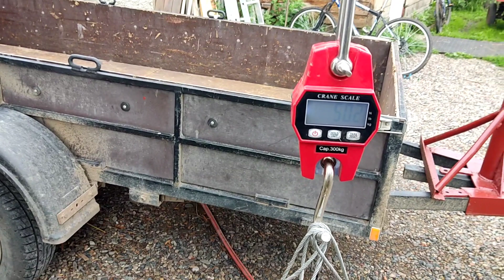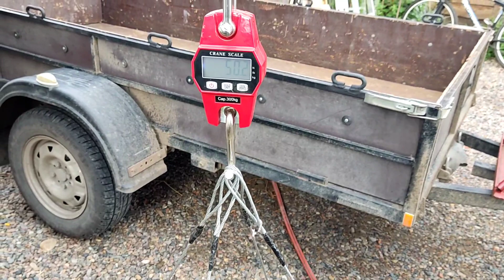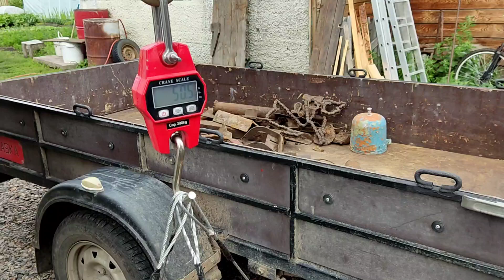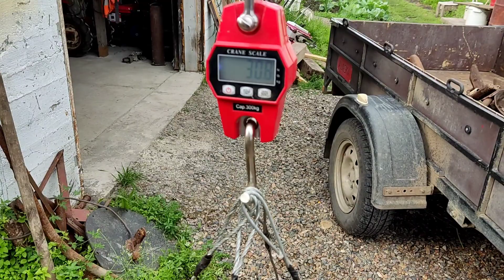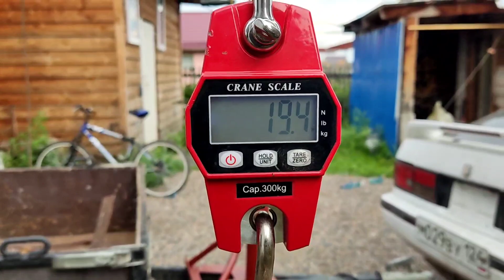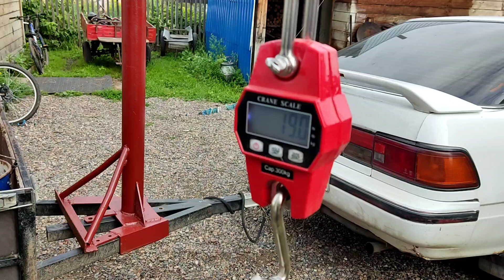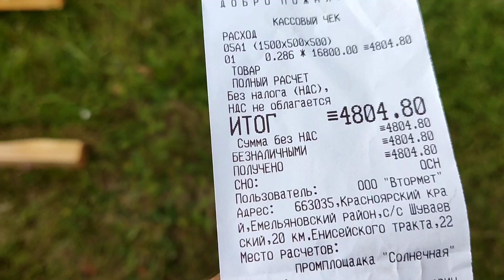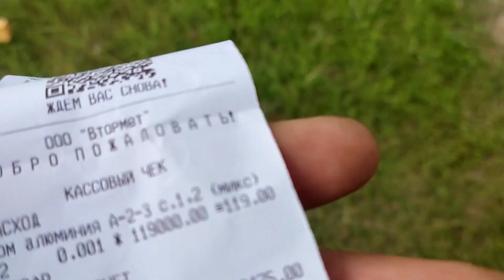коп . 2023 июль . серия √14 .Metalcop 14 series July